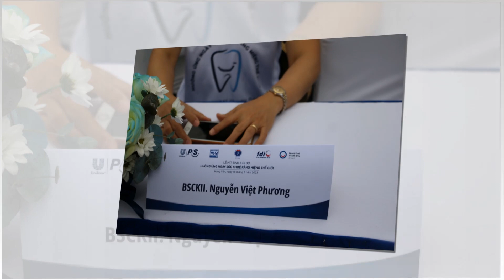Khoa RHM BV HỮU NGHỊ